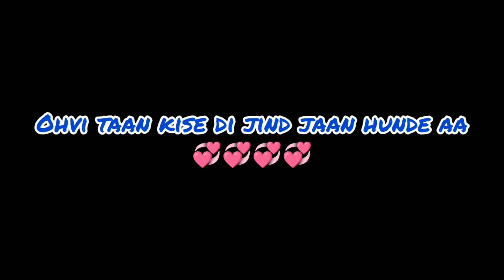Barbie doll : shivjot ll shivjot Barbie doll WhatsApp status 2023 ll Balck screen status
Barbie Doll : Shivjot ll Shivjot Barbie doll WhatsApp status 2023 ll Black screen status

Punjabi song status Punjabi new song
Punjabi new song status
Punjabi Least song
Punjabi Latest song status
Punjabi Latest song video status
Punjabi status 2023 new
Punjabi status new 2023
Punjabi status new song 2023
Punjabi song WhatsApp status 2023
Punjabi new song status this week

Shivjot Barbie Doll WhatsApp status
shivjot new song Barbie doll status
Barbie doll shivjot full screen status